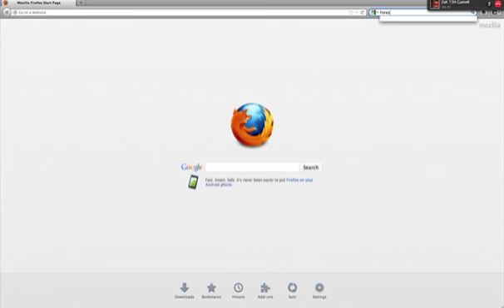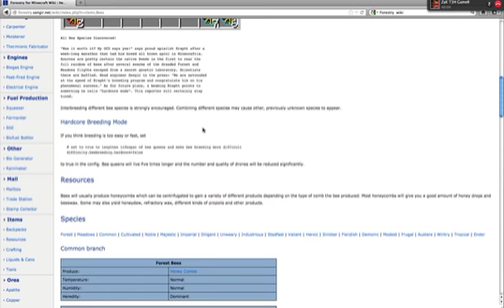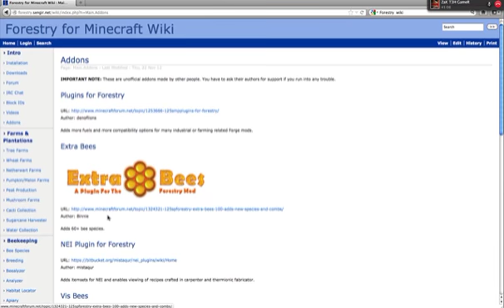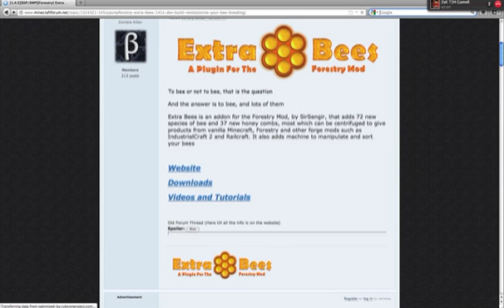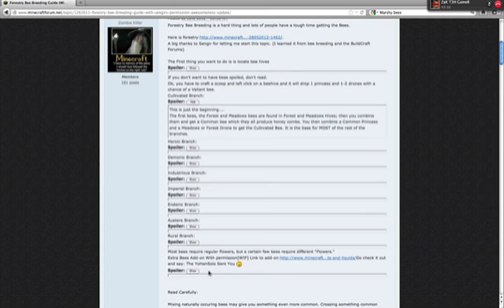Feed the beast episode 4- Browsing for bee's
I'm not gonna lie, i spend this episode trying to figure out what kind of flower these fucking bee's want.